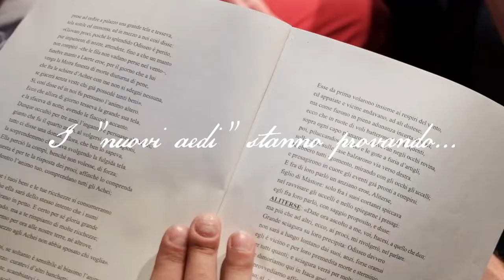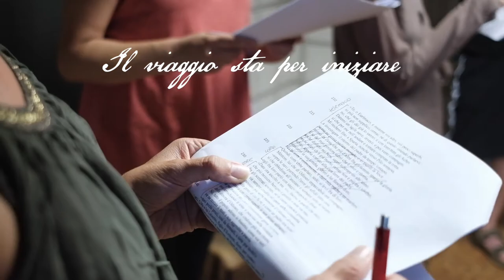IN VIAGGIO CON... L'ODISSEA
Video trailer delle prove di "In Viaggio con...l'Odissea" Ed. 2019
Dal 27 giugno all'8 agosto 2019 nei luoghi più suggestivi della Val di Non.